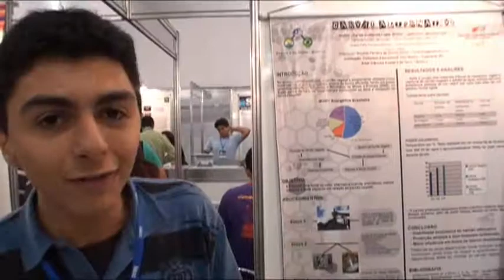Febrace descobre futuros cientistas e promove pesquisa nacional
Carvão alternativo - Maior feira do gênero alia inovação e criatividade no ensino médio